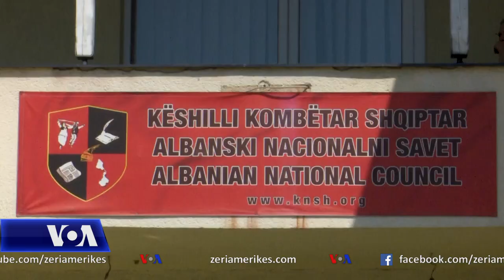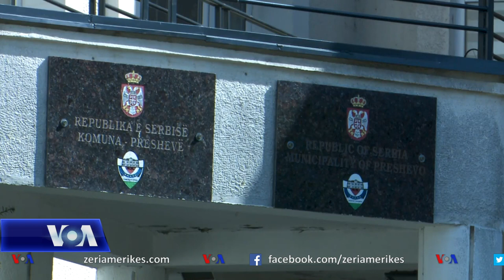Hoti: Reciprocitet me Serbinë nëse nuk ka marrëveshje për njohje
Në Kosovë, kryeministri në detyrë, Avdullah Hoti, tha se nuk e përjashton mundësinë e rivendosjes së masave të reciprocitetit me Serbinë, në rast se nuk arrihet një marrëveshje për njohje të ndërsjellë Ai bëri këto komente pas takimit me përfaqësuesit e Luginës së Preshevës të cilët kërkuan që çështja e të drejtave të tyre të zgjidhet në kuadër të bisedimeve Kosovë – Serbi të lehtësuara nga Bashkimi Evropian.